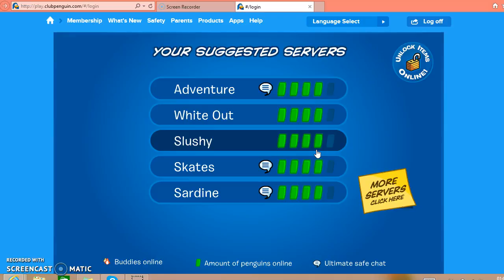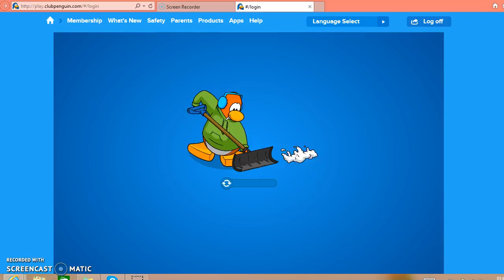Club Penguin I Paige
Sorry For the back contense guys be sure to subscribe like and goand check out MacmasterJ also if you would like to add me on club penguin my mane is Miss Mega7724